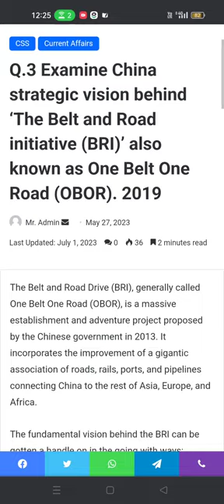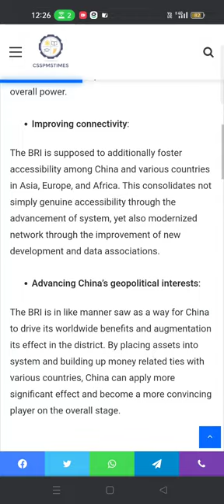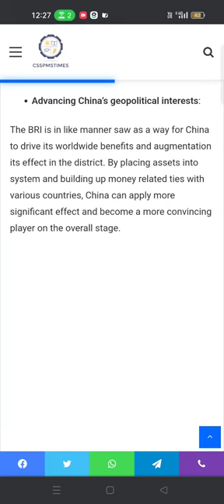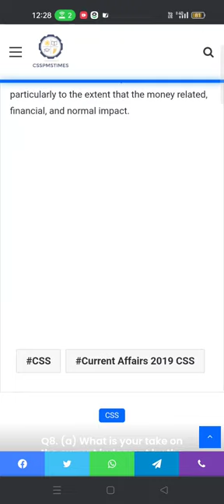Q.3 Examine China strategic vision behind ‘The Belt and Road initiative (BRI)’ (OBOR). 2019